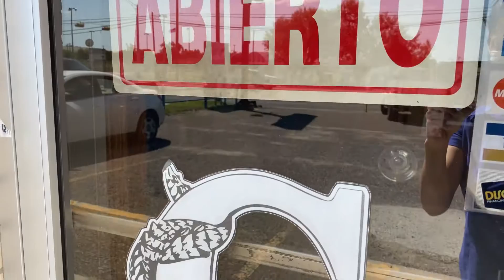RGC Top-Rated COVID Best Business Practices: Grande Butane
A City of Rio Grande City Production.